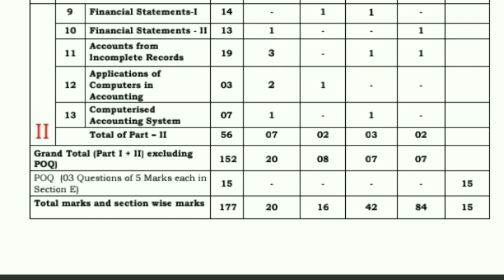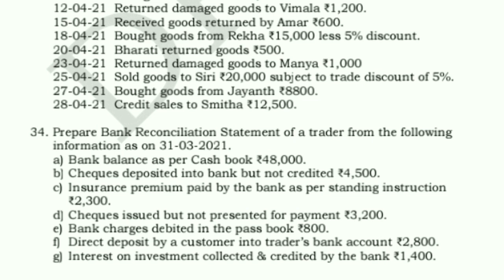1st PUC ACCOUNTANCY model question paper 2023 released {😊 full change and easy }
1st puc
ACCOUNTANCY

 1st puc annual package 2